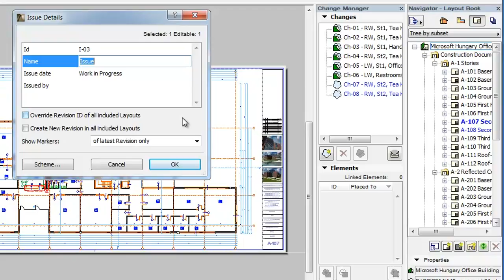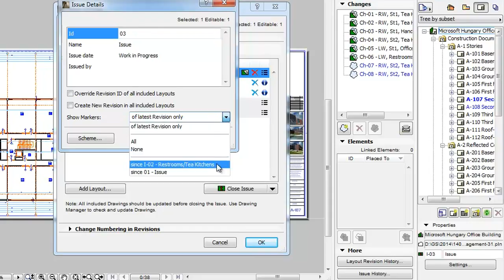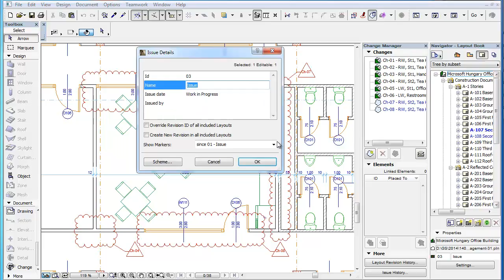ARCHICAD Revision Management - Changing Issue Details, Part 1